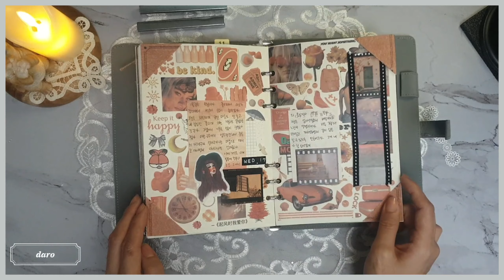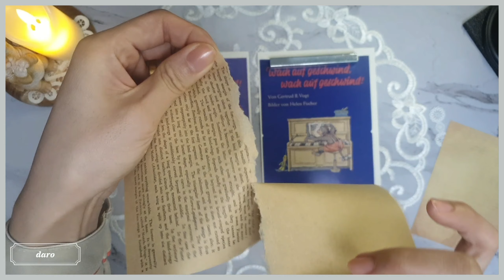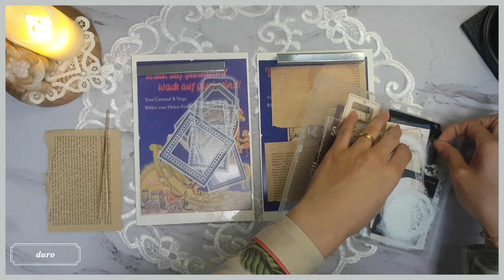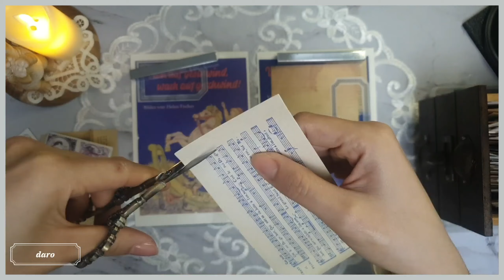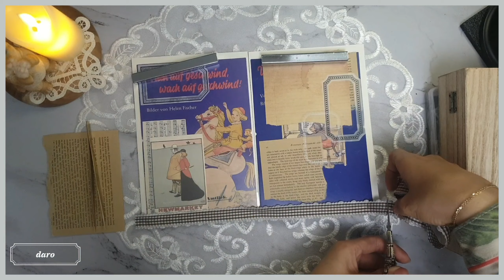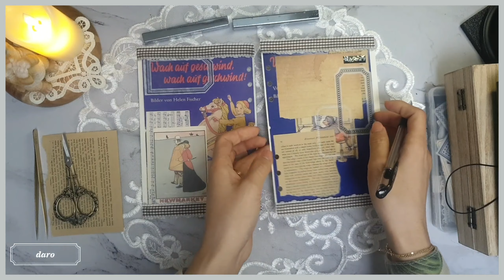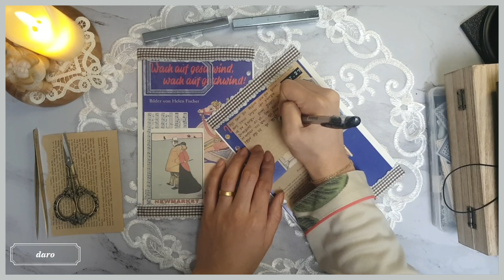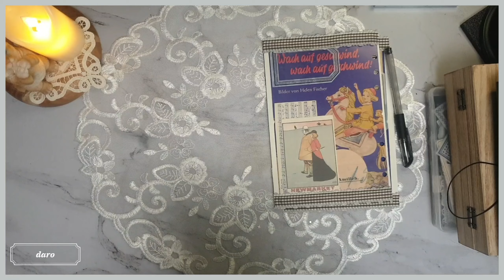[journal]포장지로 감성 빈티지 다이어리꾸미고 일기쓰기 | ASMR | vintage journal | daro style